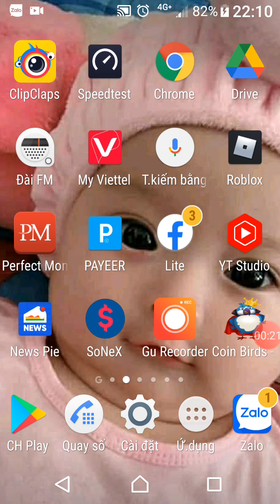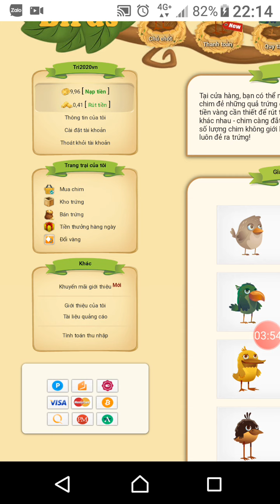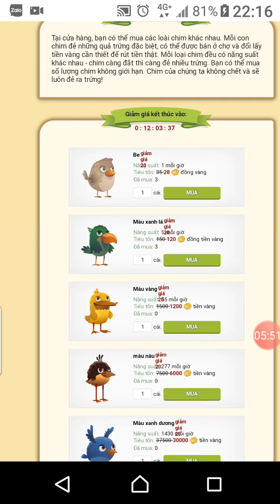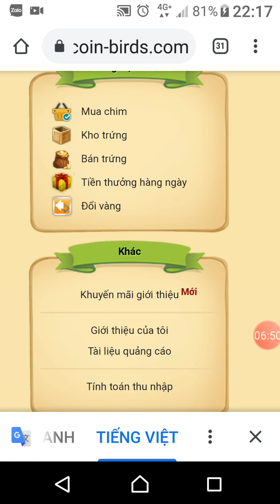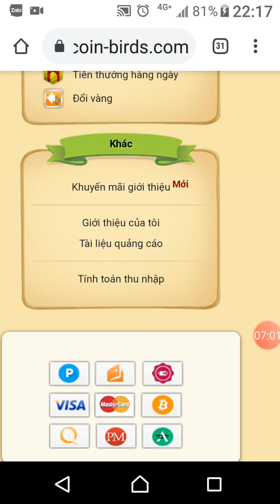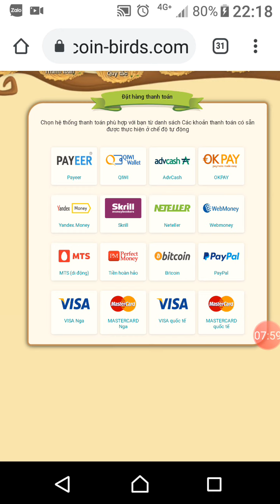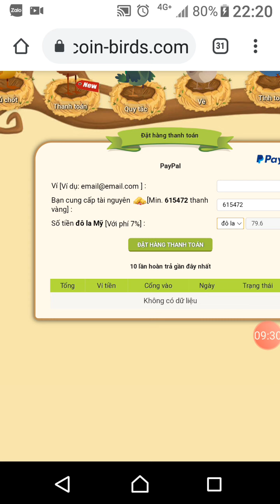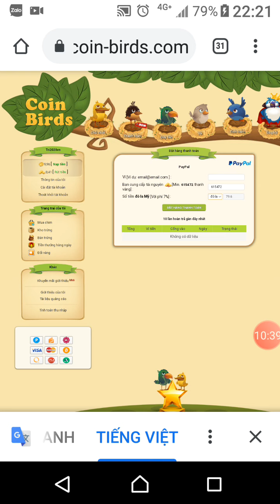hai nhái miền tây Wep nui chim kiếm PayPal